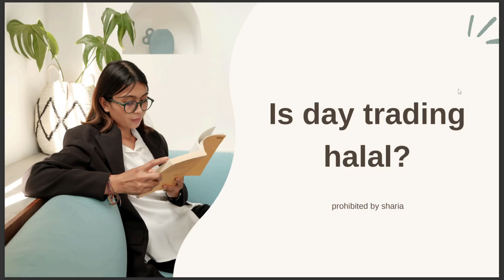IS DAY TRADING HALAL 2024 ANSWER